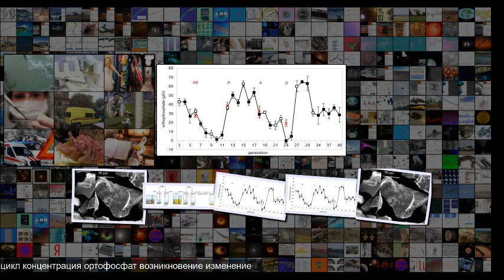На гранулах пирита выросли кристаллы из первичного бульона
На гранулах пирита выросли кристаллы из первичного бульона Химия Биология 16 13 16 Нояб . 2019 Сложность 3 .7 На гранулах пирита выросли кристаллы из первичного бульона Изображение гранул пирита фрактальным рисунком, полученное с помощью сканирующего электронного микроскопа Lena Vincent et al . Life, 2019 Группа американских и японских ученых установила, что химические экосистемы могут эволюционировать при наличии ресурса исходных реагентов . Авторы новой работы смешали раствор простых